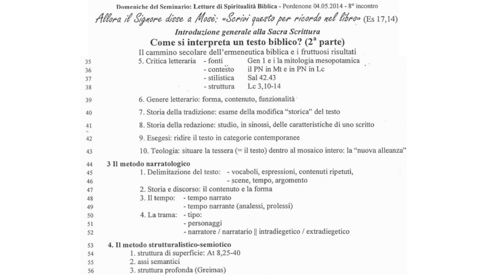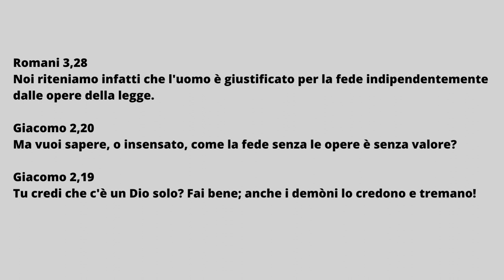Intro alla S Scrittura 8A; Come si interpreta i testo biblico?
Il cammino secolare dell'ermeneutica biblica e i suoi fruttuosi risultati.
Per interpretare bene un testo Biblico bisogna tener presente de destinatari del testo.